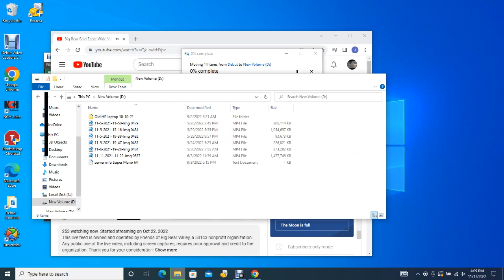Big Bear Bald Eagles (Wide View) 11/17/2022 11:45